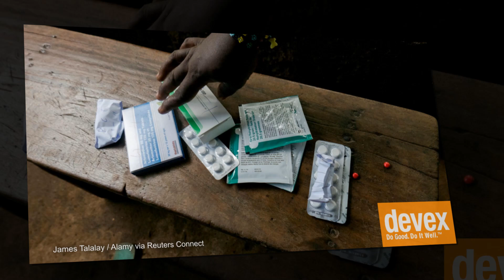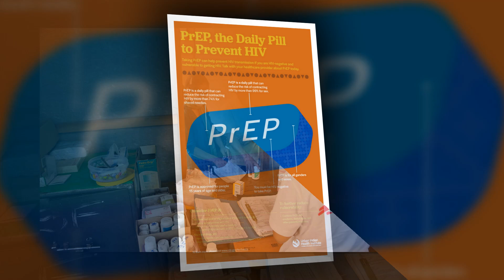Gilead signs agreements to facilitate access to HIV prevention drug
The move aligns with Gilead's strategy to ensure the availability of lenacapavir worldwide for PrEP.
Gilead Sciences has announced the signing of voluntary licencing agreements with six generic pharmaceutical manufacturers to facilitate access to lenacapavir, a potential human immunodeficiency virus (HIV) prevention drug, in 120 resource-limited and high-incidence nations.

The company signed agreements with Dr. Reddy’s Laboratories, Eva Pharma, Emcure, Ferozsons Laboratories, Mylan, a subsidiary of Viatris, and Hetero.